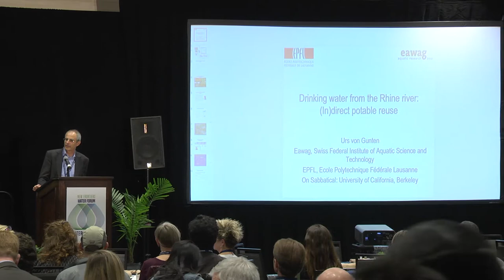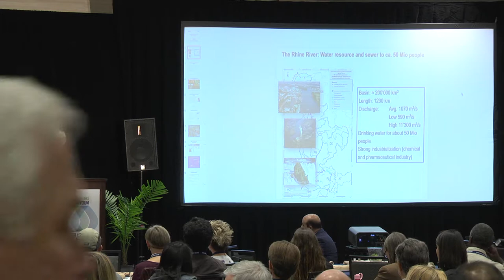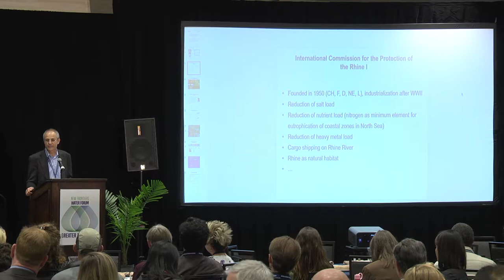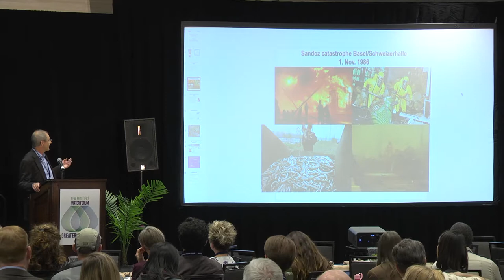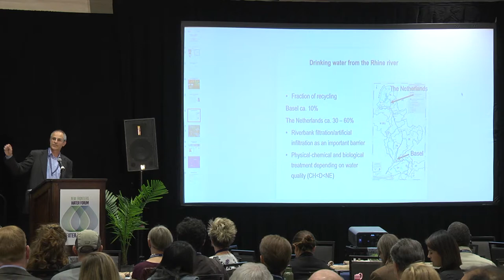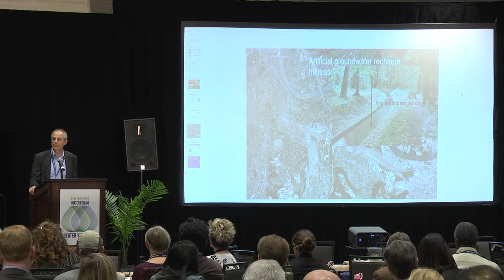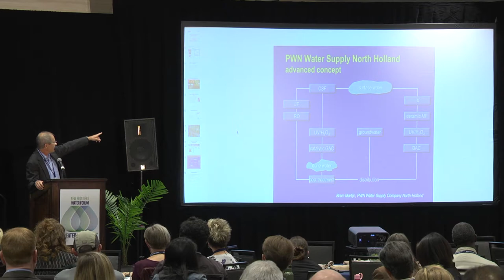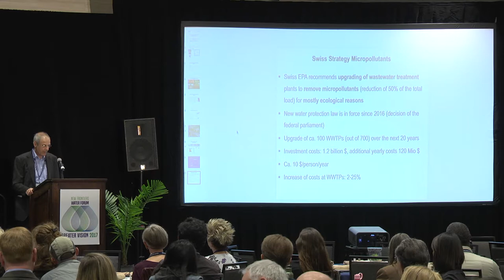CSUMB Greater Vision 2017: Global Innovations for Local Solutions